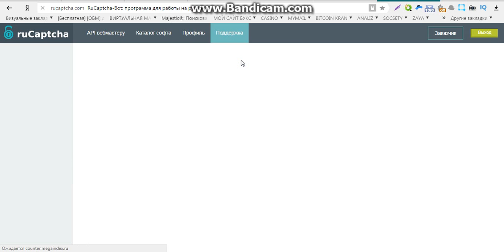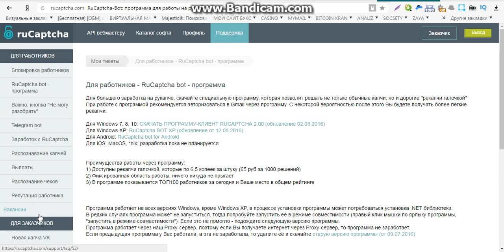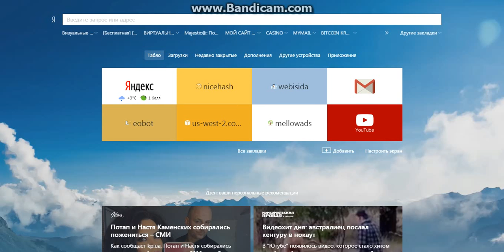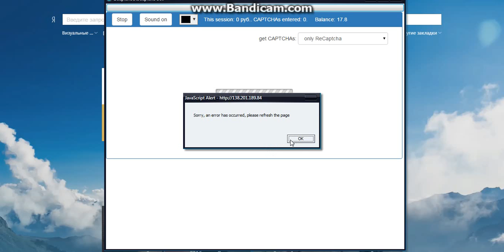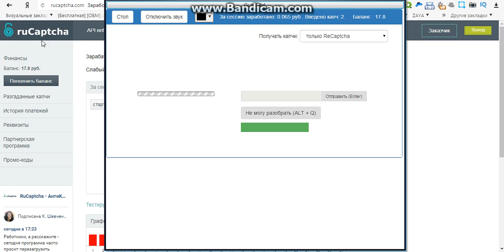капча заработок в интернете украина